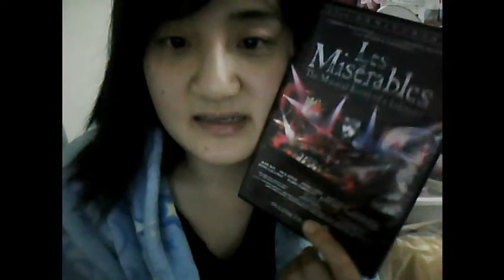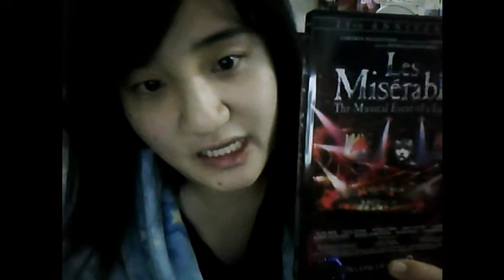Resolution Time!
sorry, the video is one day late... but the love is still there :)